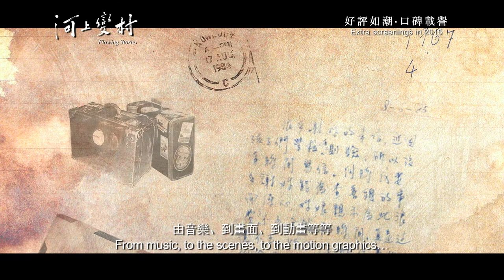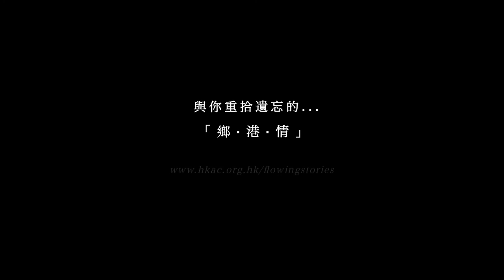《河上變村》鄉．港．情 “Flowing Stories” Homecoming 與您再聚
說明恭喜《河上變村》獲得台灣南方影展最佳紀錄片獎！
好評如潮 ‧口碑載譽　1月15日起香港藝術中心再聚

香港、法國/ 2014/ 彩色 / 97 mins
粵語、圍頭話、客家話、法語對白，中英文字幕

導演: 曾翠珊
行政監製: 林淑儀 (HKAC)
監製: 曾翠珊, 鄺珮詩 (HKAC), Farid REZKALLAH, Christophe DORKELD
聯合監製: 許志堅, 雪蓮
剪接: 雪蓮
攝影指導: 邱忠業, 李啟浩

曾翠珊繼《蠔涌》（網絡互動作品）、《河上風光》（短片）和《大藍湖》（長片）後的「蠔涌四部曲」後，精心經營另一部首齣紀錄片製作。從蠔涌村民的聚散離合, 看城鄉經濟的發展、土地與人無法割捨的情感關係；導演走訪法國、英國等國家多個城市，探討漂流他鄉的村民對鄉土的感情，重拾那遺忘失落的根，鏡頭下有美景與風俗…在今日香港，面對不明前景，港人何去何從之際，導演希望從作品中的離家到海外採索家的定義及社群流徙等故事，回望過去和展望將來的村落發展。一部極具誠意及啟發性的本地紀錄片製作。

公開場:
15/1/2015 8pm
31/1/2015 3:30pm
12/2/2015 8pm
24/2/2015 8pm

地點: agnès b. 電影院
票價: $65/$35 (全日制學生、60歲或以上的高齡人士及殘疾人士)

門票現已於城市售票網發售。

Congratulations! Flowing Stories winning the Best Documentary Film of the 14th South Taiwan Film Festival!
Extra Screenings in February!

Hong Kong, France/ 2014/  Color/ 97 mins
In Cantonese, Wai Tau dialect, Hakka and French with Chinese and English subtitles

Director: TSANG Tsui Shan
Executive Producer: Connie LAM (HKAC)
Producers: TSANG Tsui Shan, Teresa KWONG (HKAC), Farid REZKALLAH, Christophe DORKELD
Associate Producers: Ken HUI, Mary STEPHEN
Editing: Mary STEPHEN
Directors of Photography: Jam YAU , LEE Kai-Ho
Original Score: Masamichi SHIGENO

Part of a “Ho Chung Tetralogy” that includes the interactive web piece All About My Ho Chung, the short film The Life and Times of Ho Chung Village and the feature film Big Blue Lake, Flowing Stories is Jessey Tsang Tsui Shan’s first feature-length documentary. Through depicting the recurrent reunions and partings of villagers and the intimate details of their lives, the film examines issues about urban and rural development. Filmed on location in Hong Kong and in various cities in France and Great Britain, Flowing Stories is an ode to village life and a journey in search of Hong Kongers’ collective roots. Tsang’s camera records the beautiful scenery and time-honored customs of a local village, as well as a once-a-decade village festival, which serves as a continuation of a tradition passed down through the generations as well a testament to the loving bonds among family members. In today’s Hong Kong, when people feel they face an uncertain future, the director hopes to review a village’s development and future progress and explore the meaning of home and diaspora through this meaningful local documentary.

Public Screening
15/1/2015 8pm
31/1/2015 3:30pm
12/2/2015 8pm
24/2/2015 8pm

Venue: agnès b. CINEMA
Ticket: $65/$35 (For Full-time Students, Senior Citizens Aged 60 or above & People with Disabilities)

Tickets of public screenings are now available at URBTIX.